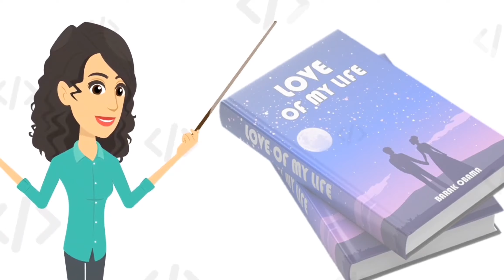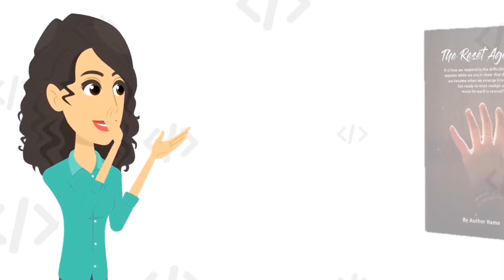Book cover animation video for fiverr gig by arman tech